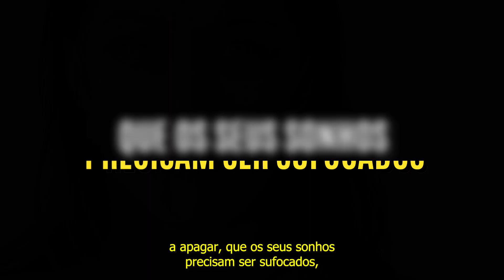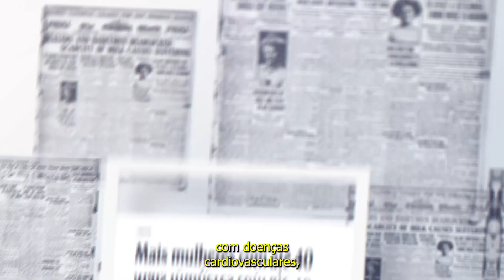[CONVITE DESINFLAME-SE] Assuma seu lugar: seja uma mulher desinflamada!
🎭 Espetáculo Desinflame-se: Assuma seu lugar no palco livre dos quilos extras, da dor e do cansaço. Aperte aqui e pegue seu convite gratuito para participar dos 7 dias de evento online e sem custo

Sabia que existem 2 tipos de mulheres?

Falo das inflamadas, que acumulam quilos extras, cansaço, ansiedade e diversos outros problemas de saúde.

E também falo das que desinflamaram, que assumiram o protagonismo da própria vida e se livraram dos problemas de saúde!

Eu cansei de ver você no primeiro grupo de mulheres. Chegou a sua hora de brilhar!

Você está convocada a assumir seu lugar no palco e ser a protagonista da sua vida.

Acesse o link e garanta o seu ingresso de forma 100% gratuita

Prazer, sou a Dra. Gisela Savioli, nutricionista clínica funcional, fitoterapeuta, jornalista e autora de 10 livros.

Ensino você a transformar sua cozinha em uma farmácia natural e a utilizar o garfo como principal arma contra a inflamação, dores e doenças.

Live toda quinta-feira, às 12h.